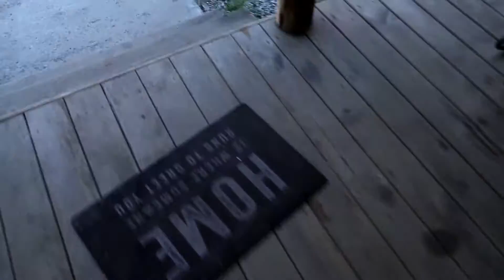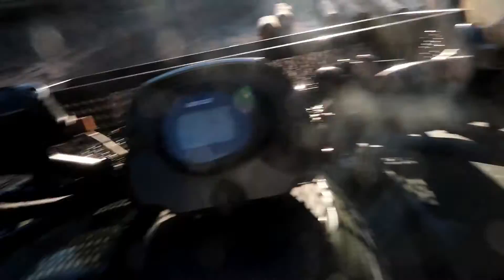I Cant Get Her To Run (NOOOOOO)